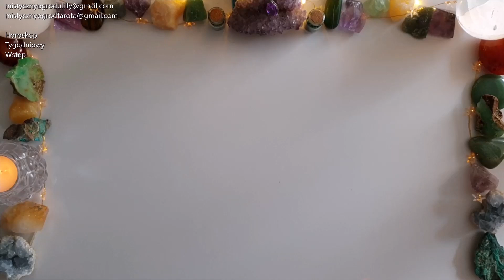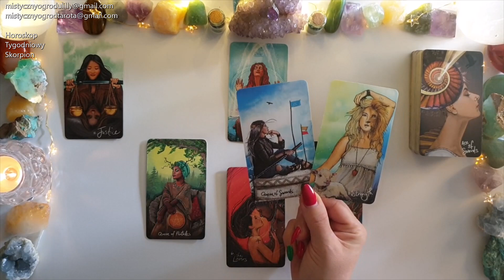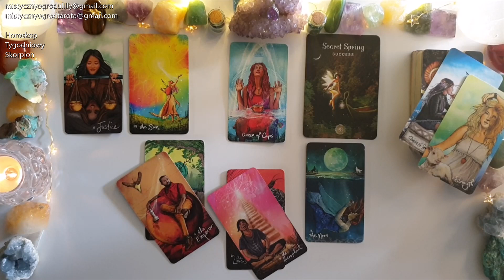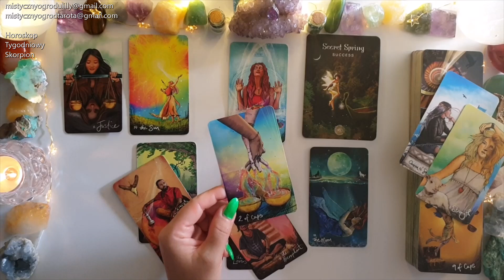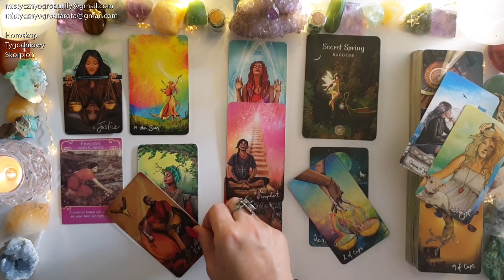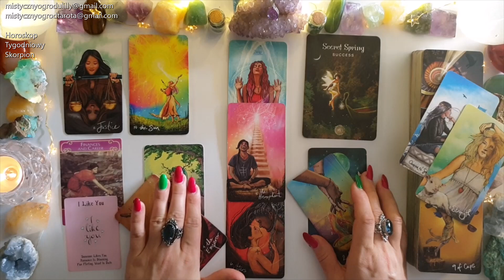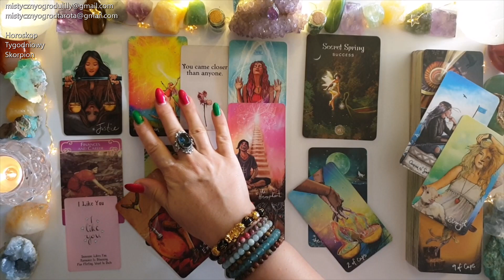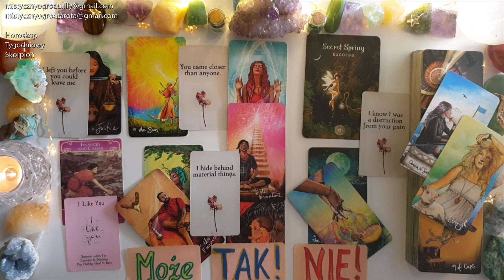Tarot. Skorpion♏ 11! Olśnienie! Nowe odkrycie! 69! 💎🔥💗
Jeśli materiał przypadł Ci do gustu:
🌺 Zostaw LIKE

Utulam🤗
Lilly💗